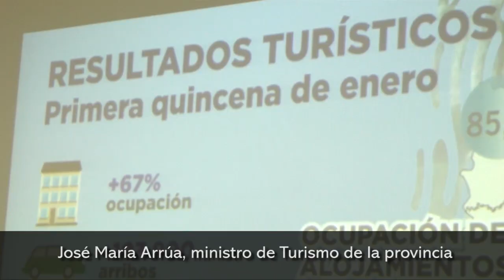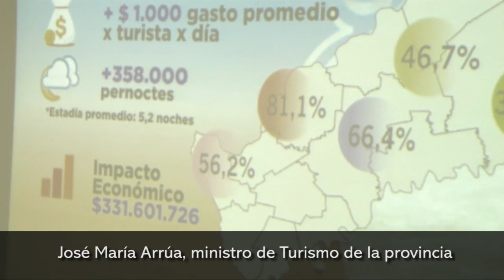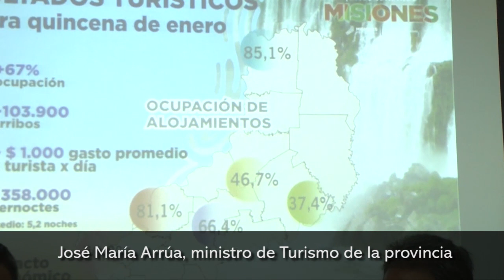Guia turística de camping de Misiones